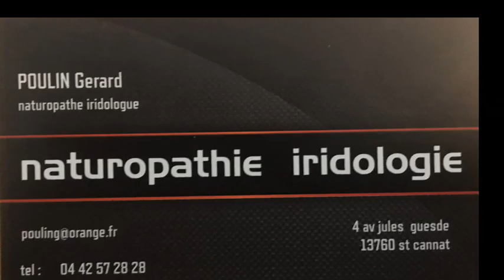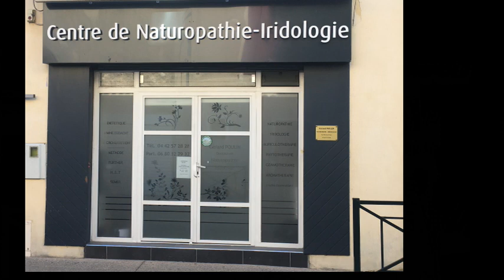mon enfant et la nutrition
Que doit manger un enfant pour passer une journée d'école sereine et efficace? Ou pour travailler à la maison en ces temps de confinement pour lutter contre l'épidémie de Covid-19? Quels sont les aliments recommandés pour accompagner l'enfant en plein développement physique et intellectuel?
Est-ce que la nutrition influe sur les comportements?
Inversement est-ce que des habitudes alimentaires peuvent être corrigées?
Gérard Poulin, naturopathe à Saint Cannat, nous livre sa vision et ses conseils en répondant aux questions de JF Simonpoli. Il nous explique aussi  dans quelles mesures nous pouvons recourir à des plantes pour améliorer les comportements ou les effets alimentaires d'enfants particuliers?
Comment peut - on accompagner des enfants obèses ou maigres à transformer leur nutrition?
La coopération naturopathe psychothérapeute est un des éléments indispensable pour aboutir à une efficacité dans les troubles de l'alimentation notamment chez les enfants et adolescents.